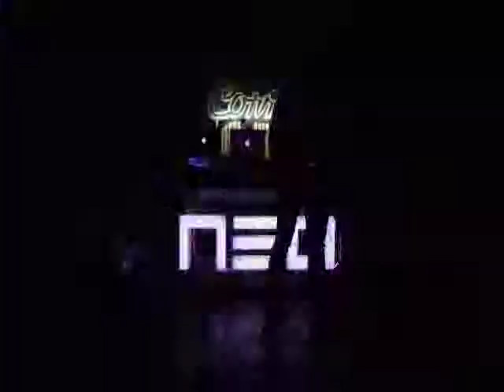Neo - Serial Killer Corvintető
Neo - Serial Killer Corvintető 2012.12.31.